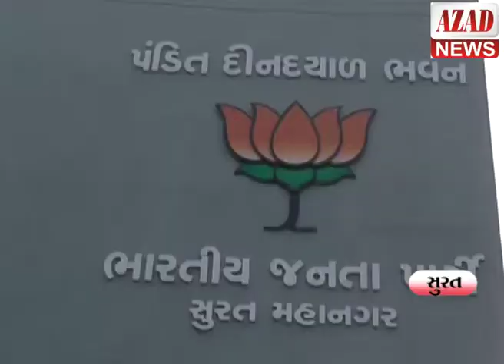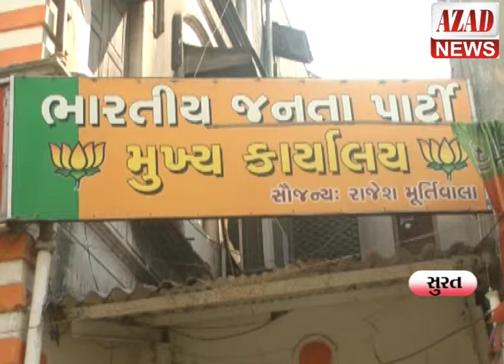Today Azad News { ગુજરાતની લોકપ્રિય ગુજરાતી ન્યુઝ ચેનલ }